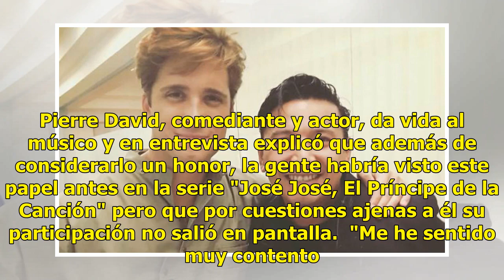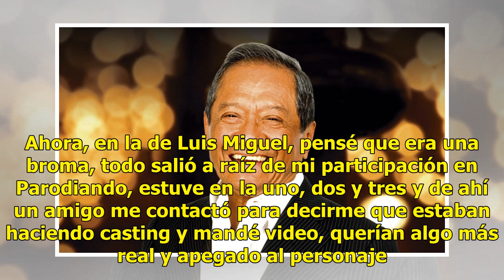Planeaba Pierre David ser Armando Manzanero en José José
En el nuevo capítulo de "Luis Miguel: la serie" apareció un personaje cercano al cantante: Armando Manzanero. Pierre David, comediante y actor, da vida al músico y en entrevista explicó que además de considerarlo un honor, la gente habría visto este papel antes en la serie "José José, El Príncipe de...